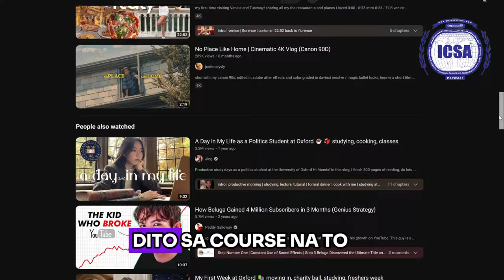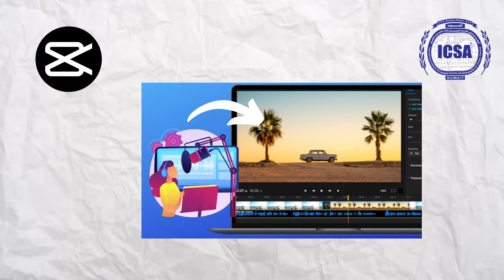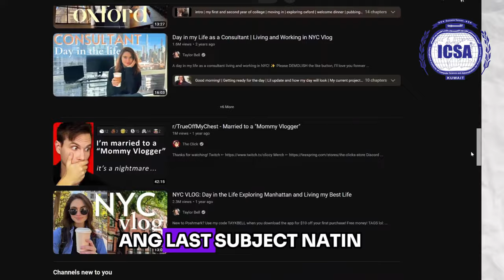Ano ang 𝐒𝐨𝐜𝐢𝐚𝐥 𝐌𝐞𝐝𝐢𝐚 𝐀𝐝𝐯𝐞𝐫𝐭𝐢𝐬𝐞𝐦𝐞𝐧𝐭 𝐃𝐞𝐬𝐢𝐠𝐧𝐢𝐧𝐠 𝐂𝐨𝐮𝐫𝐬𝐞? | 𝐒𝐨𝐜𝐢𝐚𝐥 𝐌𝐞𝐝𝐢𝐚 𝐀𝐝𝐯𝐞𝐫𝐭𝐢𝐬𝐞𝐦𝐞𝐧𝐭 Ads with icsa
𝐄𝐯𝐞𝐫 𝐰𝐨𝐧𝐝𝐞𝐫𝐞𝐝 𝐡𝐨𝐰 𝐢𝐧𝐟𝐥𝐮𝐞𝐧𝐜𝐞𝐫𝐬 𝐜𝐫𝐞𝐚𝐭𝐞 𝐬𝐭𝐮𝐧𝐧𝐢𝐧𝐠 𝐯𝐢𝐬𝐮𝐚𝐥𝐬 or 𝐀𝐝𝐯𝐞𝐫𝐭𝐢𝐬𝐞𝐦𝐞𝐧𝐭 𝐚𝐧𝐝 𝐞𝐧𝐠𝐚𝐠𝐢𝐧𝐠 𝐯𝐢𝐝𝐞𝐨𝐬?

This course teaches students how to make effective social media content using Graphic Design tools like Photoshop, video editing with CapCut, and Canva. It covers advertising techniques specific to different platforms and includes practical projects for real-world applications.